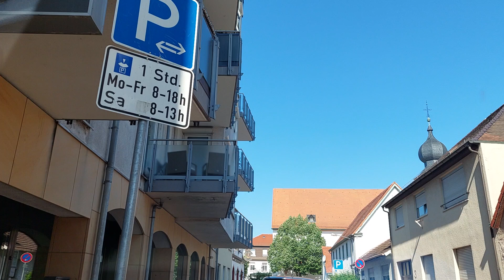ဥယျာဉ် ဂျာမနီလမ်းများ 1129